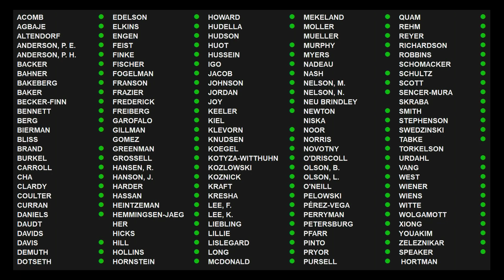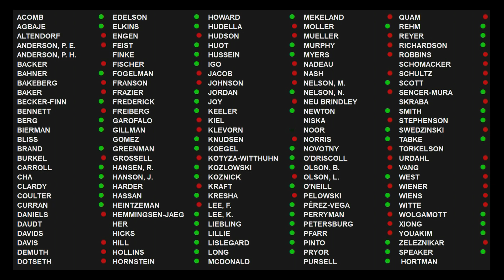Minnesota House passes the omnibus civil law policy bill, HF447 4/26/23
Updates and new provisions to civil law statutes related to property, data, civil rights, boards, contracts, forfeitures, marriage, and name changes received a favorable verdict Wednesday evening.

The House passed HF447, the omnibus judiciary policy bill, 70-57 and sent it to the Senate.